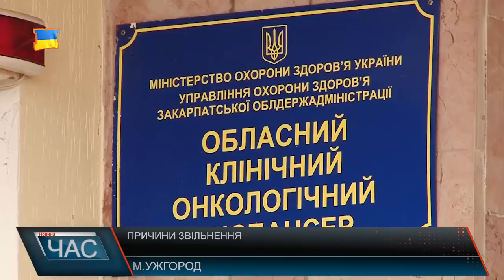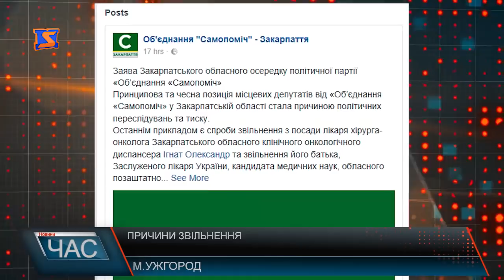Конфлікт у онкодиспансері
Головний лікар онкодиспансеру, розказав про офіційні причини звільнення В.О. завідуючого абдомінального відділення Володимира Ігната та його сина онкохірурга Олександра Ігната.
Андрій Русин переконує жодні обставини особистого характеру не вплинули на відповідне рішення. Запевняє питання суто професійні. Переважно пов’язане з халатністю під час виконання службових обов’язків. Днями була проведена службова перевірка у мед. закладі, у зв’язку з якою на деякий час фігуранти були обмежені у виконанні службових обов’язків. Обурює головного онколога області і халатне відношення медиків до ведення документації вказаними лікарями.
Варто додати, Олександр Ігнат - депутат Ужгородської міської ради від однієї із партій. Він наполягає на тому, що конфлікт у онкодиспансері має місце суто через його депутатську діяльність. Відповідну заяву розмістили від імені партії і в мережі інтернет .
У свою чергу Андрій Русин запевняє , на відповідне рішення адміністрації онкодиспансеру не вплине ніщо, а пацієнтів - переконує, хвилюватися причин немає.